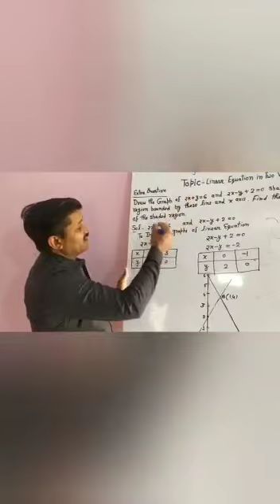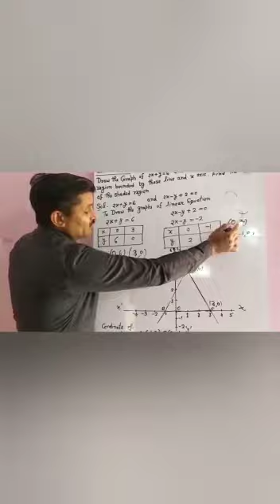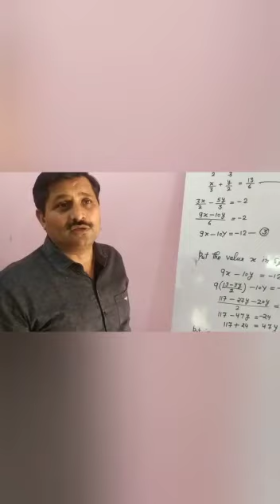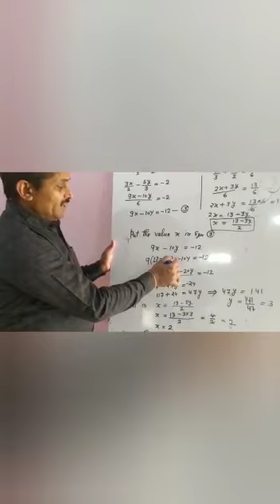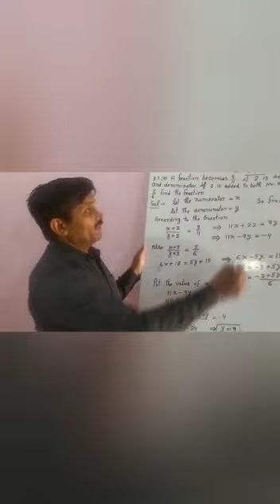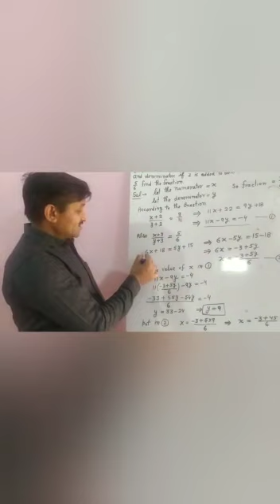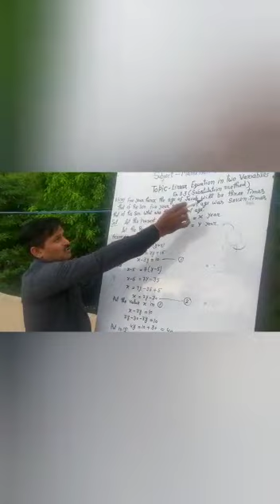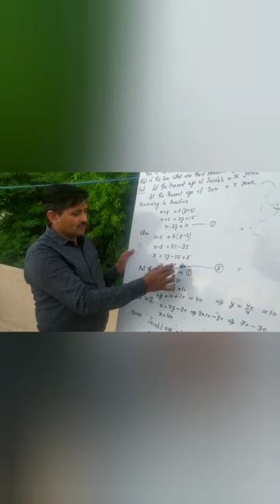Linear Equations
Maths